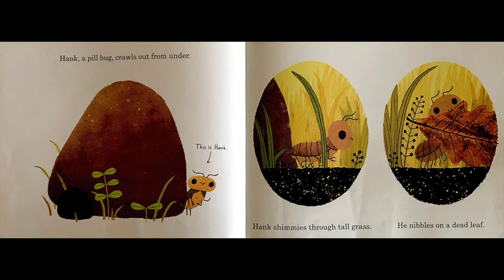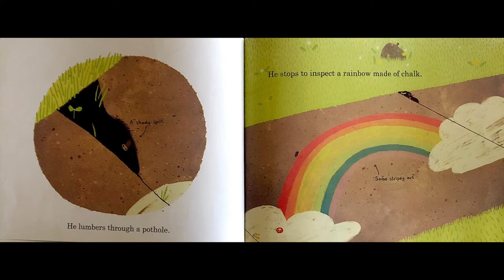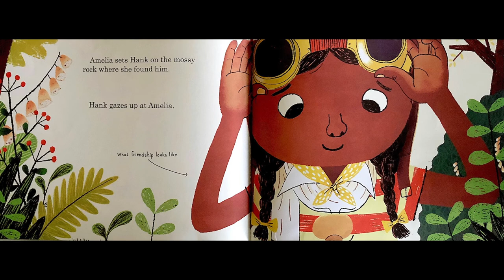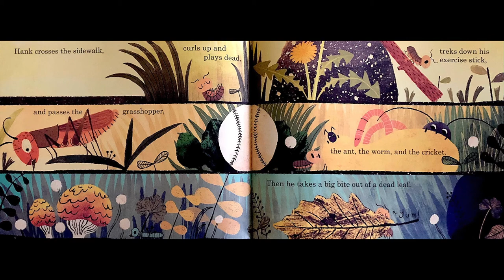HANK'S BIG DAY: The story of a bug by Evan Kuhlman & Illustrated by Chuck Groenink I Read Aloud I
HANK'S BIG DAY: The story of a bug by Evan Kuhlman & Illustrated by Chuck Groenink